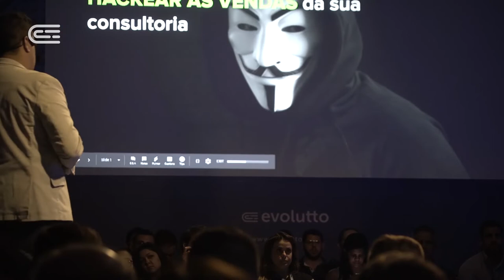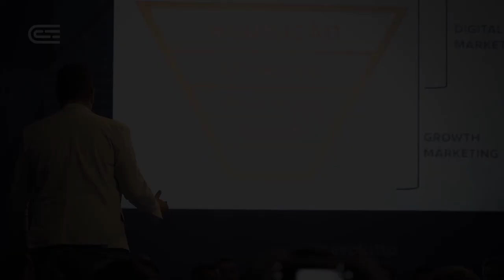O segredo do Growth Marketing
Como trabalhamos vendas?
Como implantamos conteúdo e processo de geração de demanda para conseguir hackear um processo de vendas.

Nesse vídeo eu conto como é possível trazer mais resultado com menos esforço.

Conhece alguém que precisa desse conteúdo, compartilhe.